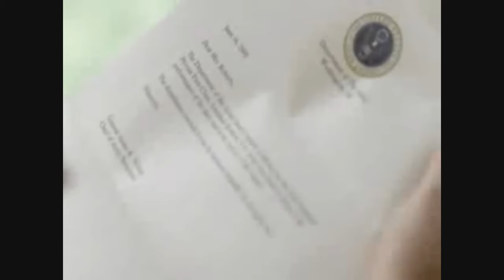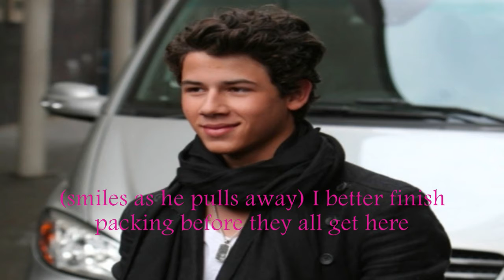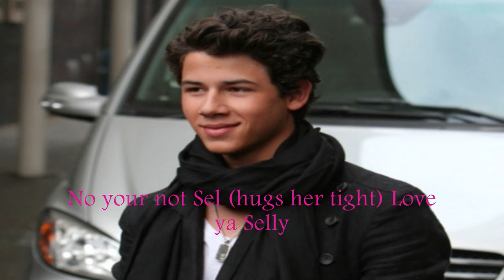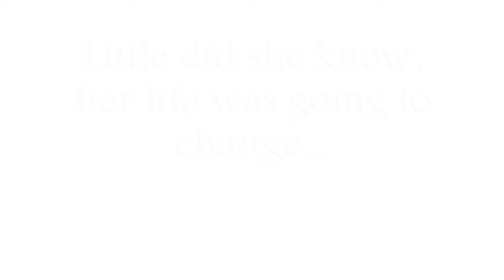Wish You Were Here;;{1}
Hey guys!
Okay, I couldnt wait any longer! I had to post it! :)
I hope you like it, sorry if it`s boring, it`s only the first episode after all :p